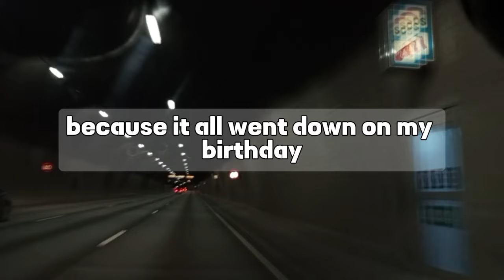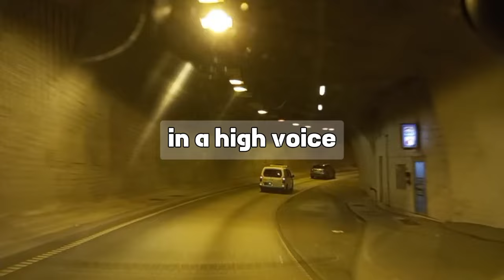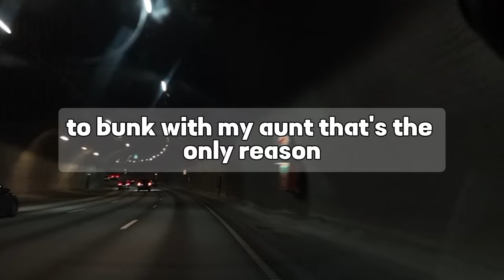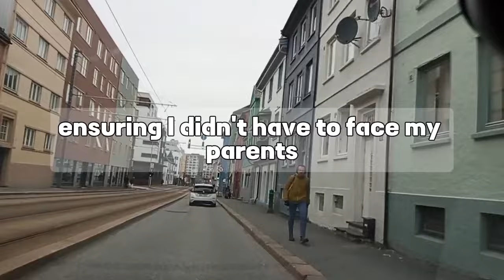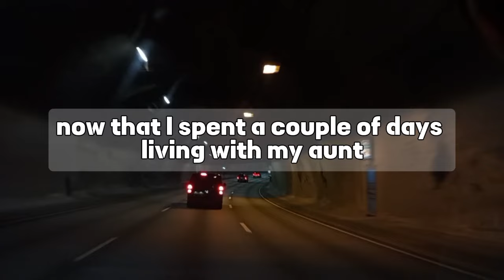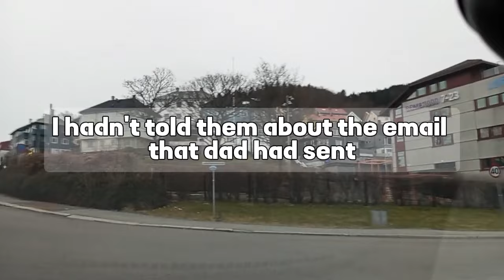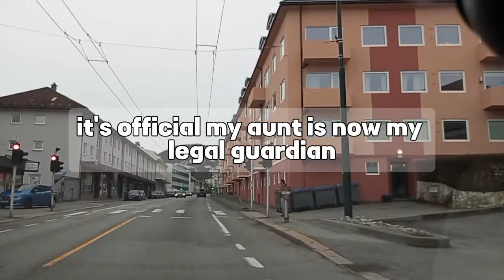16th Birthday Bombshell- Parents Say I'm Moving In With My Aunt - No Choice Given.